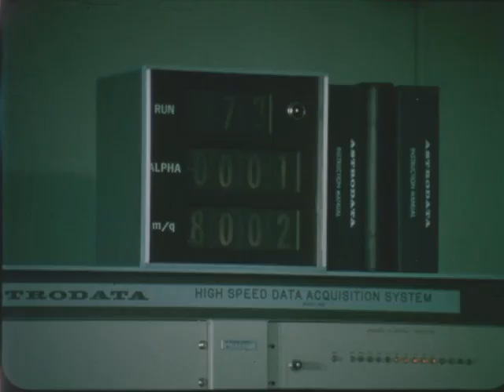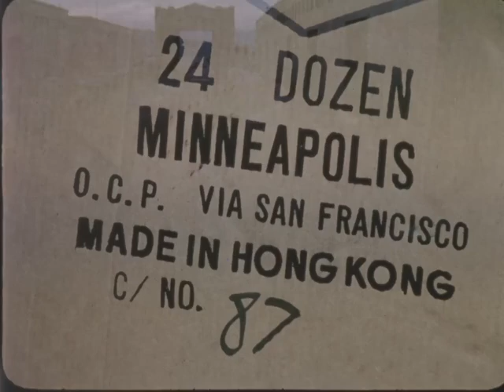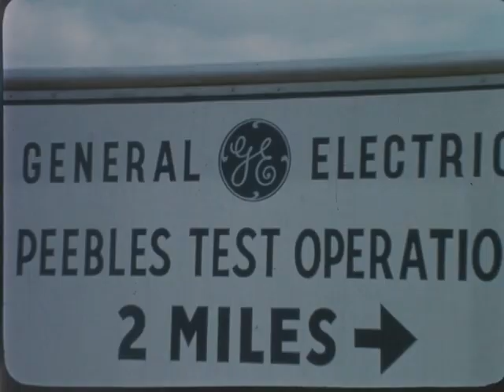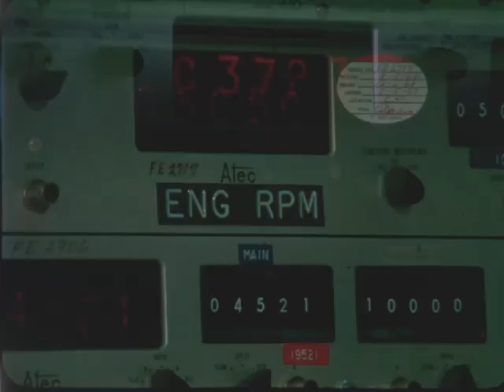You And Me And The SST (1969)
A late-1960s promotional film narrated by journalist Bob Considine that argues passionately for building an American supersonic transport to rival the British-French Concorde and the Soviet TU-144. Mixing patriotic fervor with economic reasoning, the film presents the SST as both a technological triumph and a national investment—one that would create tens of thousands of jobs, strengthen exports, and preserve U.S. leadership in aviation. It highlights the Boeing-led design, General Electric’s powerful engines, and the participation of subcontractors like Avco, Fairchild Hiller, and LTV, framing the project as an all-American industrial effort. With dramatic music, futuristic imagery, and Cold War rhetoric about prestige and progress, the film insists that developing the SST is not only inevitable but essential for maintaining America’s role at the forefront of global air travel.